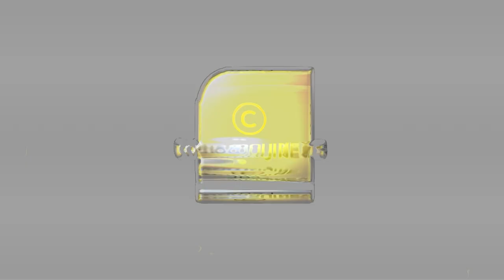മക്കള്‍ക്ക് നീതിയില്ല, കമലിനെ തളളി അനുനായികള്‍ | KAMAL HASSAN